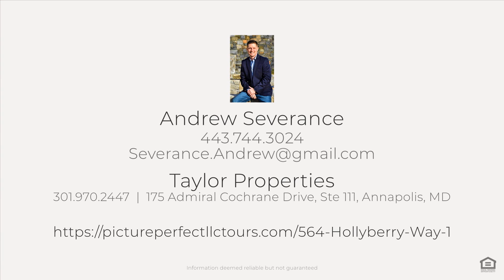564 Hollyberry Way, Frederick, MD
See the Property Website! This wonderful 3 Bed, 2.5 Bath Townhome offers brand new carpet throughout and all brand new Stainless Steel Appliances. The 3rd floor of this home is all Bedroom and Bath! HVAC system is only 2 years old. 2 Assigned parking spaces. Conveniently located just moments away from the Golden Mile, Downtown Frederick and Major Commuter routes. Grab this one and make it your own before its gone! Schedule your private tour today.